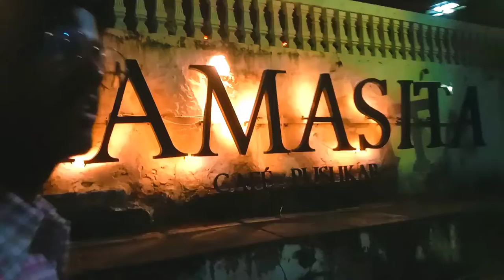Aaj Me Gaya Shani Mandir || my first vlog ❤